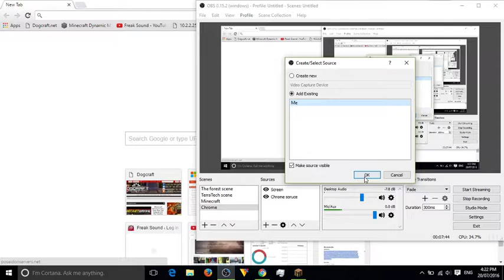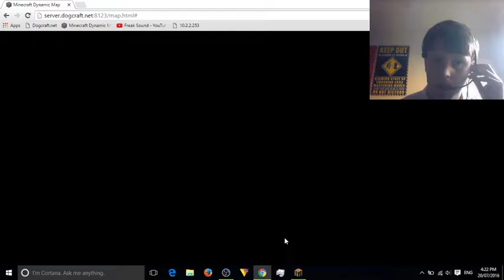Cyberdog server - Episode 2: A rebel in our midst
Why is this episode called this? Find out in the next video.
All my videos are my own. No footage is taken from any sources. Music placed in this video will be referenced below excluding music from the games shown.
I use OBS (Open Broadcasting studio) to record and currently use Hitfilm to edit my videos.
Servers I play on:
Minecraft:
server.dogcraft.net

Genesis Gaming is coming! More information soon.